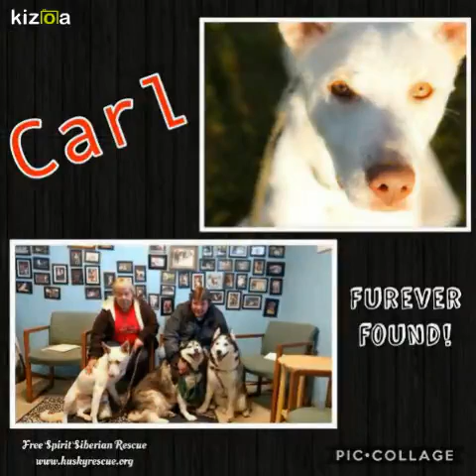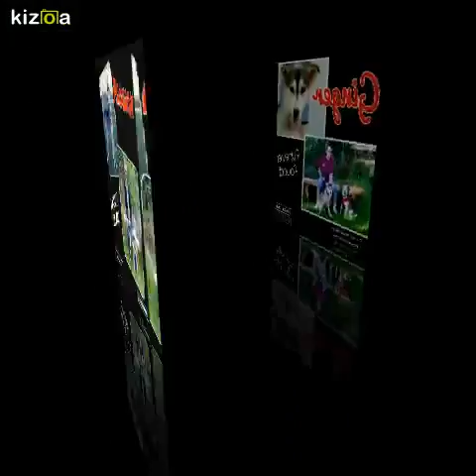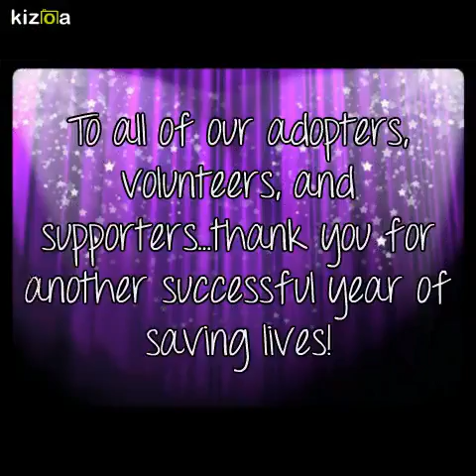Adopted Dogs 2016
2016 FSSR Adoptions